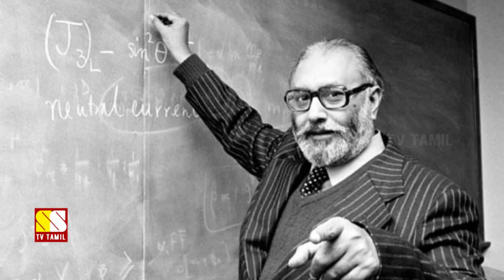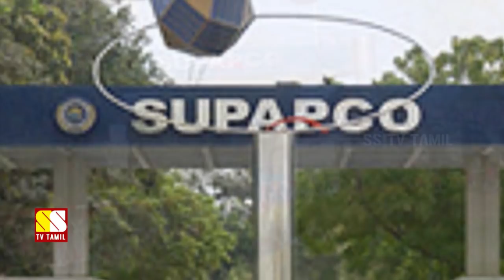பாகிஸ்தானின் SUPARCO பற்றி தெரியுமா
This video narrates some facts about SUPARCO. SUPARCO is a Pakistan's Space Agency which was established on September 16, 1961 by an executive order of President of Pakistan, it is headquartered in Karachi.